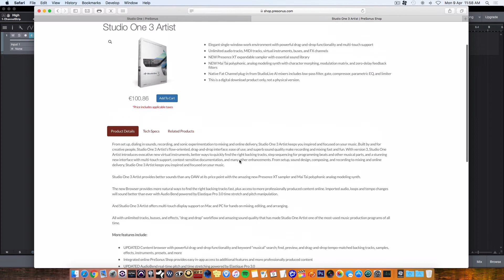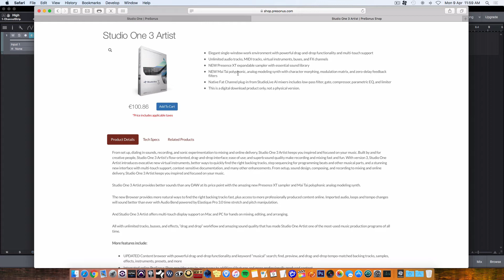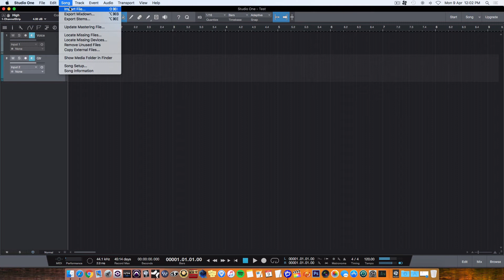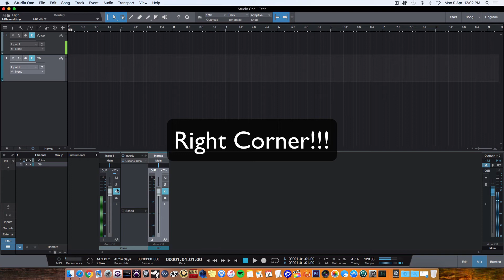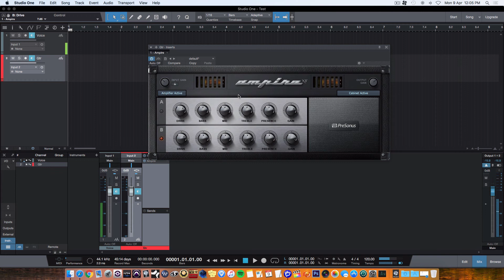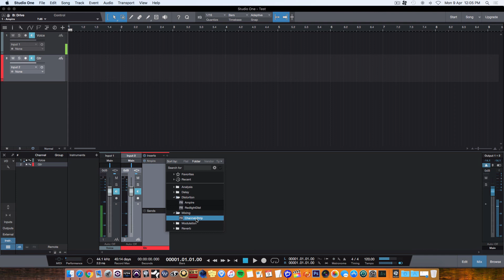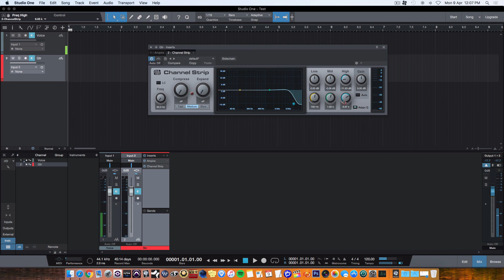How To Record Your Music Ep. III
Guitar Lessons Via Skype! Private Guitar Videos On Demand!!!

My name is Juca Nery and I’m a Portuguese musician, songwriter, guitarist and mixing engineer.
All my mixes and recordings are done in my Home Studio.
For more info on what I use, please PM me.
Kind Regards.